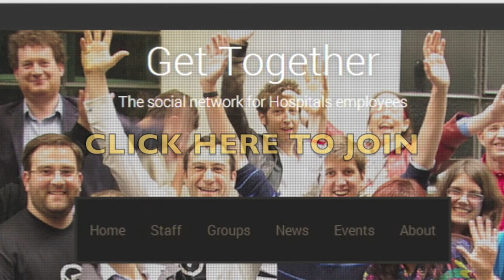Get Together - Social Oragnisation: Time Management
The Social Networking Site for Hospital Employees

Footage
Chrissy Kim. (Producer). (2013, April 19). NMC Remote Hospitality Tutorial [Video file].

Image

Audio
Apple Inc. (2007). Offroad Long [Apple Loop]. iLife Sound Effects.